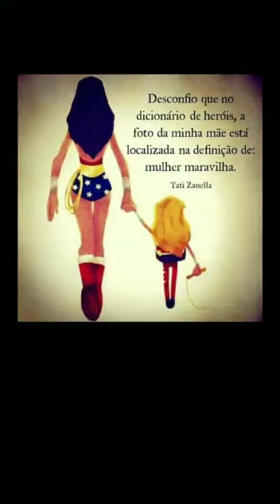homenagem a mãe